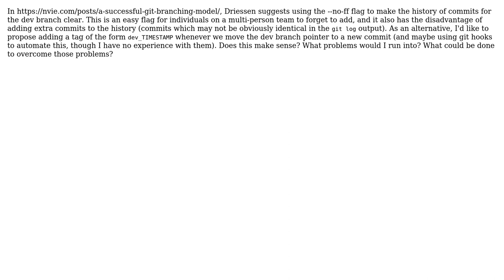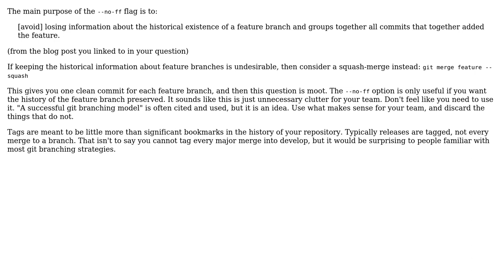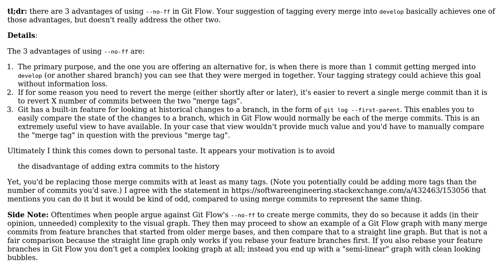Software Engineering: Git tags as an alternative to --no-ff in gitflow (2 Solutions!!)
Software Engineering: Git tags as an alternative to --no-ff in gitflow

With thanks & praise to God, and with thanks to the many people who have made this project possible! | Content (except music & images) licensed under CC BY-SA | Music | Images & others | With thanks to user TTT user Greg Burghardt user Benjamin Berman and the Stack Exchange Network Trademarks are property of their respective owners. You are responsible for your own actions.